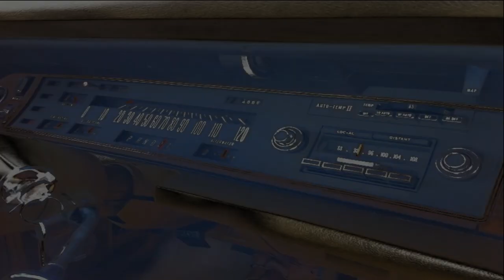YC Bikini Briefs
Retrieving from the vault of my memory during the 80s. Back in the Philippines, YC bikini underwear radio ad was a strange yet funny tune heard all over the airwaves. Been searching for it but couldn't find the original. So I made one -this might sound as close as it was. Enjoy!
80s radio Philippines#